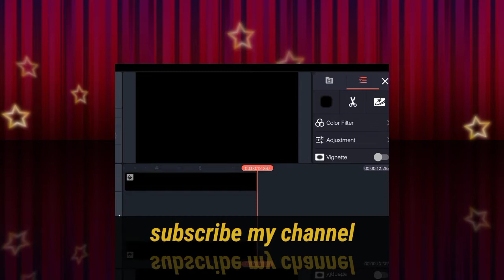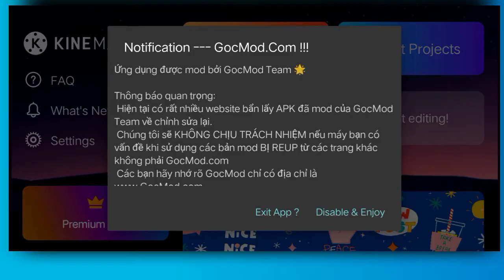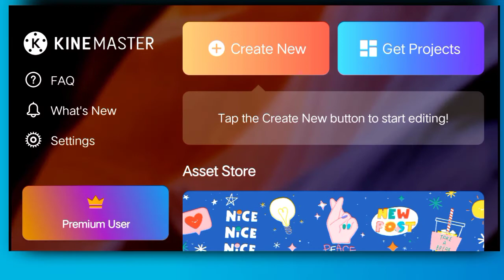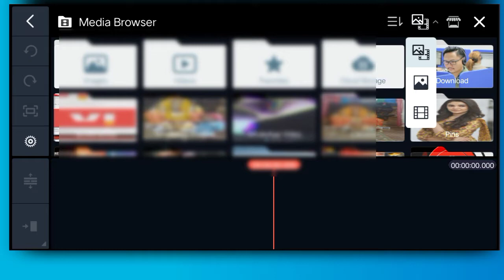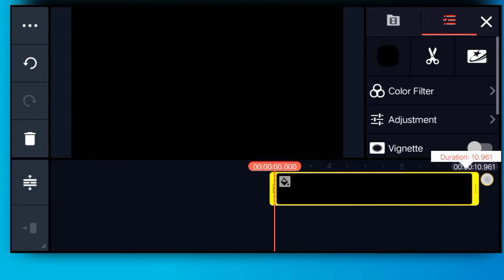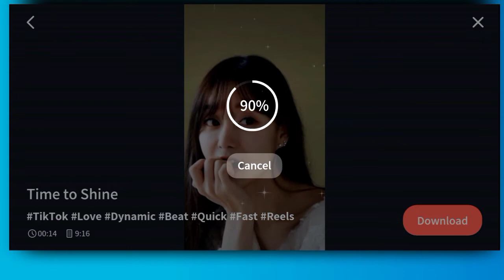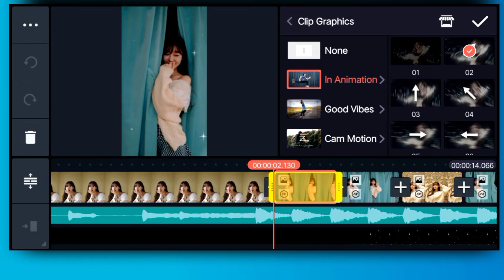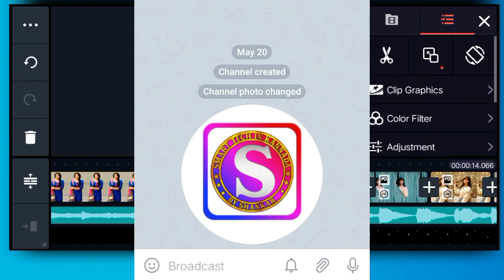Kinemaster5.0 new fitures|how to use New Kinemaster5.0 Update|in Kannada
credit's. 👇
Background music
On The Other Side Is Greatness by Sapajou